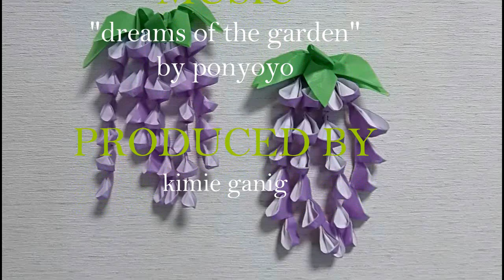kimie gangiの季節の掲示５月 「お花紙で作るつまみ細工の藤の花Ver.1」五色鶴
日本の伝統工芸「つまみ細工」の技法をお花紙の工作に取り入れました。
作りやすくてきれいにできる再編集版はこちらをご覧ください。
お花紙の柔らかくてボンドや水のりがしみこみやすい性質がつまみ細工にとても適しています。
舞妓さんの簪をイメージしましたが、花びらの端を挟み込んで貼ることで、花をつなぐ紐がいりません。
花と花との間隔も狭くなりボリューム感がでました。
子どもたちと一緒にたくさん作って壁面いっぱいに飾ると、見事な藤棚ができました。